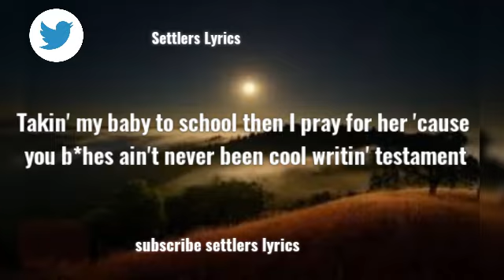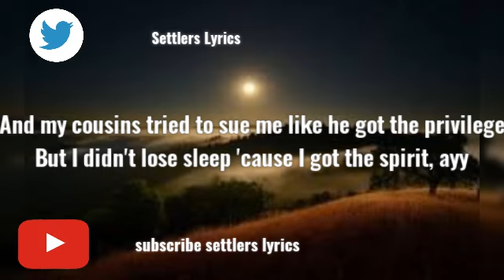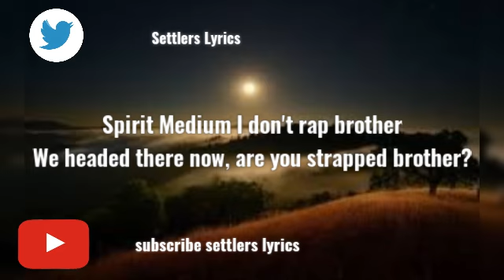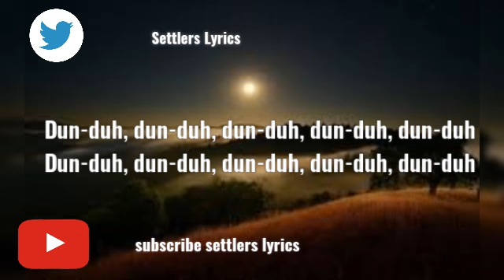Kendrick Lamar rich Spirit video (lyrics)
Seems like Lamar is the best rapper of the moment